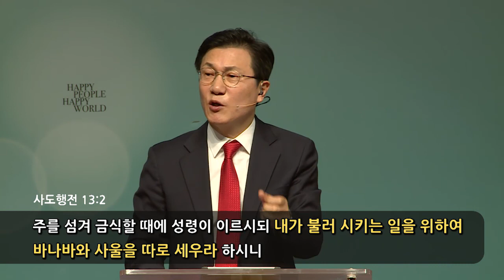교회를 교회되게 (사도행전 13:1-3) - 도원욱 담임목사 - 2017.11.12